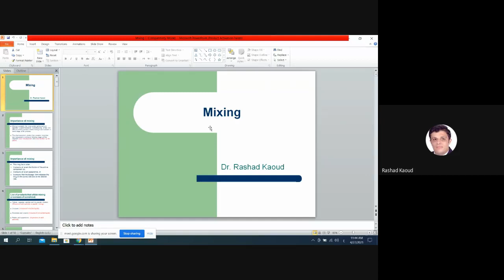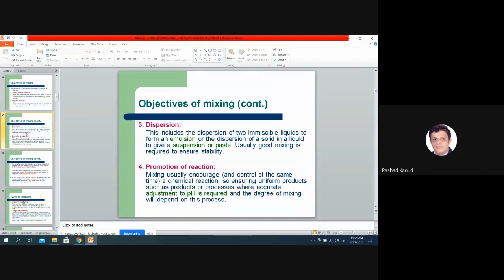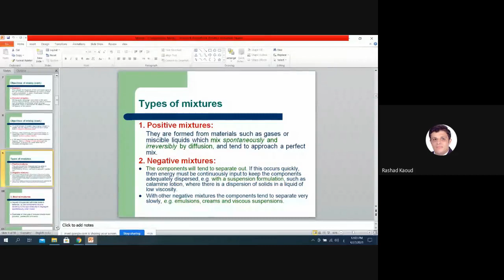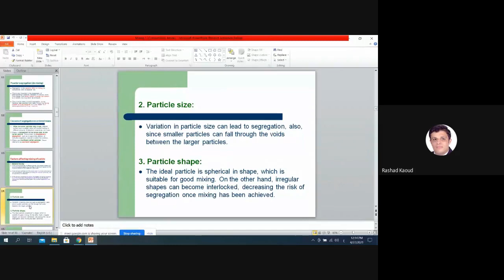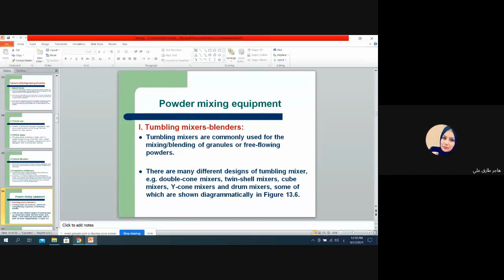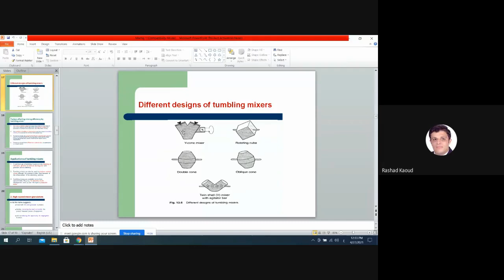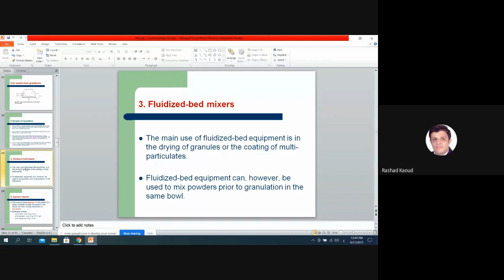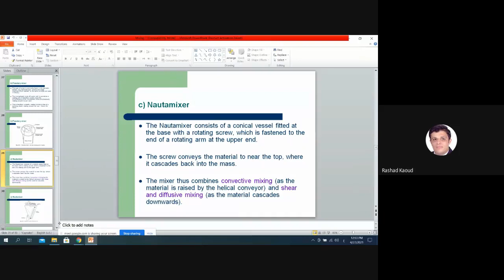بث المحاضرة الاولى لمادة الصناعية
كلية الصيدلة/ سنة رابعة/ كورس ثاني